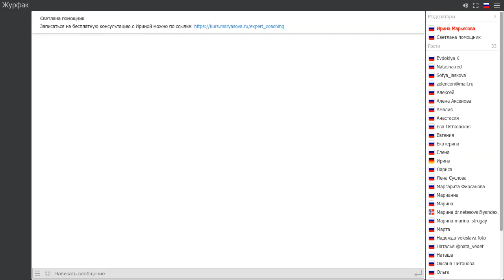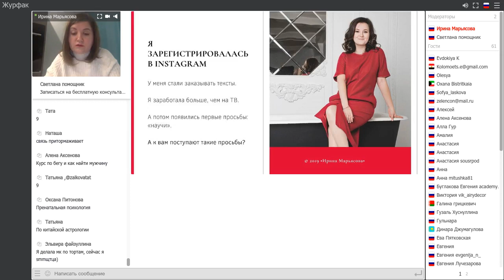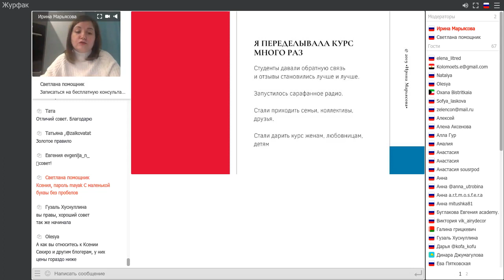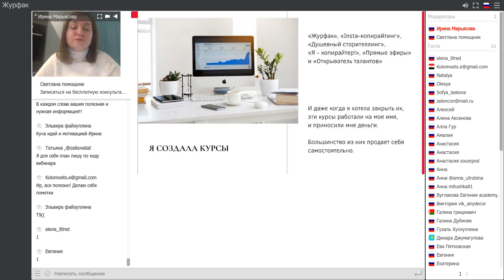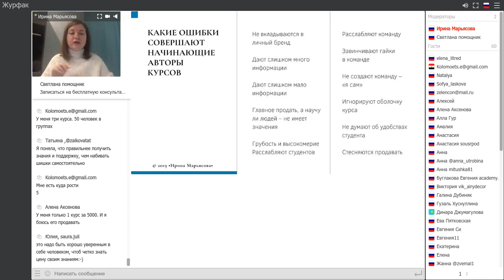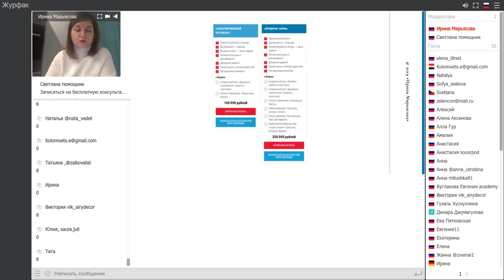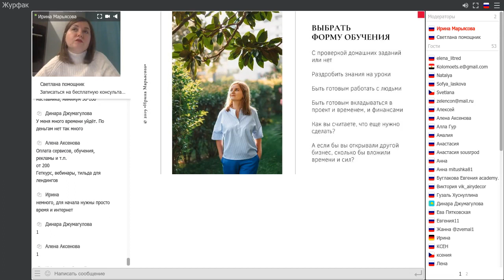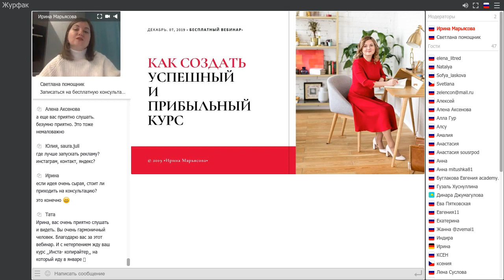Как создать онлайн-курс и заработать от 400 тыс. рублей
Как заработать в Интернете с нуля и монетизировать свои знания? Можно ли самостоятельно создать онлайн-курс, сколько нужно денег для развития онлайн-бизнеса и где искать клиентов?

Смотрите запись вебинара